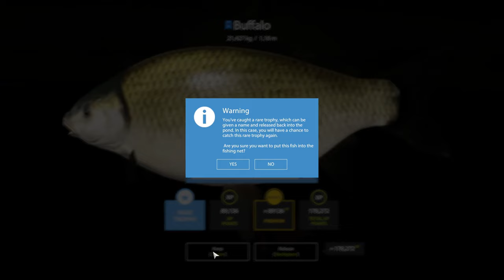Russian Fishing 4 Akhtuba RARE Trophy Hotspot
Akhtuba River super active Buffalo and carp hotspot with amazing silver earnings.